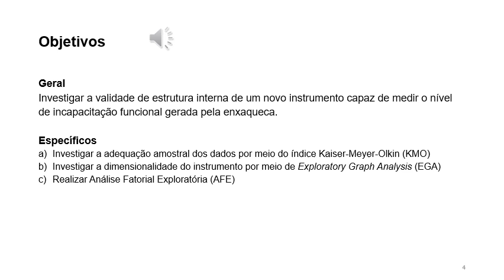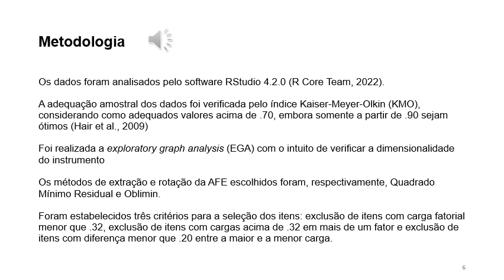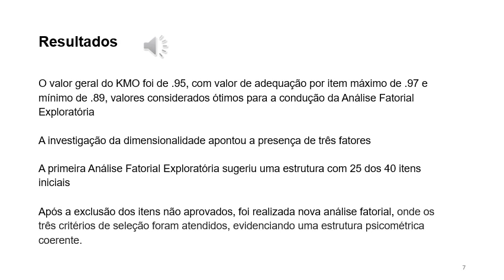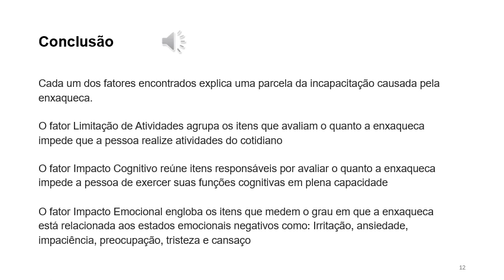HU10 CARLOS ARMANDO ALVES SEREJO FILHO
"Titulo: VALIDADE DE ESTRUTURA INTERNA DE UM NOVO INSTRUMENTO PARA AVALIAÇÃO DA INCAPACITAÇÃO FUNCIONAL GERADA POR ENXAQUECA

Autor(a): CARLOS ARMANDO ALVES SEREJO FILHO

Resumo: A enxaqueca é uma condição incapacitante de alta prevalência, que impacta diretamente mais de 1 bilhão de pessoas mundialmente, sendo uma doença neurológica composta por sintomas como dores de cabeça unilaterais, latejantes, acompanhadas de fotofobia, fonofobia, náusea, vômito e sensibilidade na pele. Indivíduos acometidos por esse distúrbio apresentam prejuízos no funcionamento social, emocional, cognitivo e laboral. Existem instrumentos capazes de investigar o nível de incapacitação causado pela enxaqueca, entretanto, são opções limitadas para o contexto brasileiro. Portanto, o presente estudo buscou verificar a validade de estrutura interna de um novo instrumento capaz de medir o nível de incapacitação funcional causado por enxaqueca nomeado: Escala para Avaliação da Incapacitação Funcional por Enxaqueca (EAIFE). A adequação dos dados foi avaliada via índice Kaiser-Meyer-Olkin (KMO) e a dimensionalidade por meio da Exploratory Graph Analysis (EGA). Foram estabelecidos três critérios para a seleção dos itens: exclusão de itens com carga fatorial menor que .32, exclusão de itens com cargas acima de .32 em mais de um fator e exclusão de itens com diferença menor que .20 entre a maior e a menor carga. Após análises fatoriais exploratórias, a versão inicial da EAIFE contou com 25 itens e três fatores que avaliam (1) limitação de atividades, (2) impacto cognitivo e (3) impacto emocional causados pela enxaqueca. Estudos posteriores podem incluir a adição de evidências de validade convergente por meio da correlação entre a EAIFE e outros testes que medem a mesma variável, tais como o HIT-6, MIDAS, MSQ e o MFIQ v.2. Também podem ser avaliadas correlações com variáveis similares, como o estresse, ansiedade e depressão.